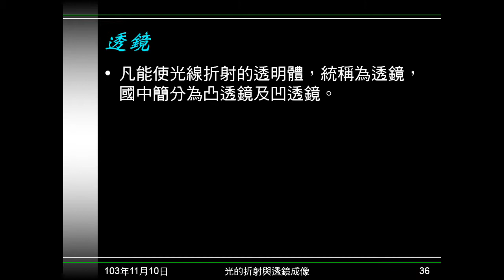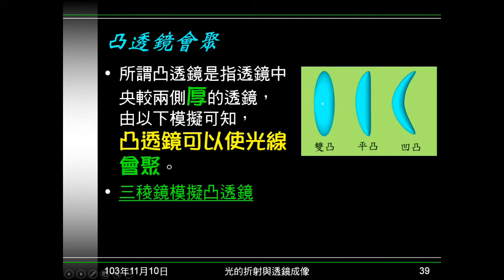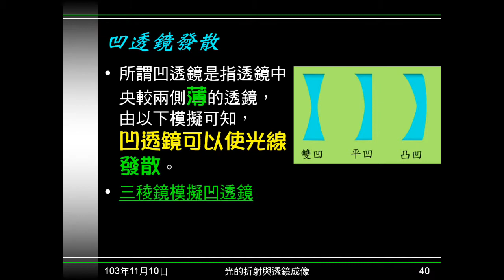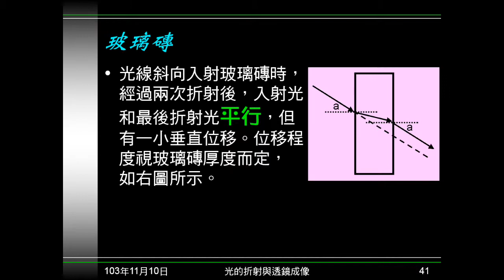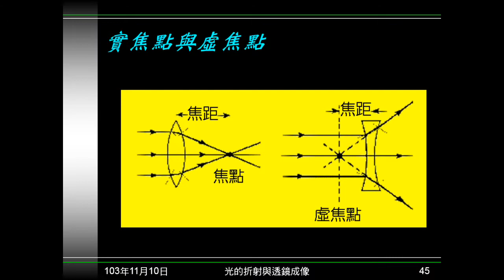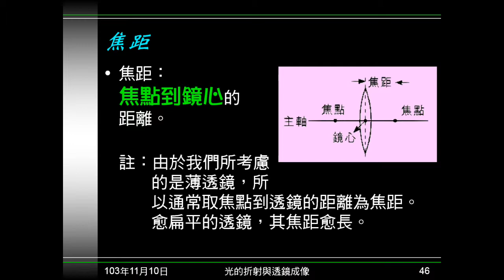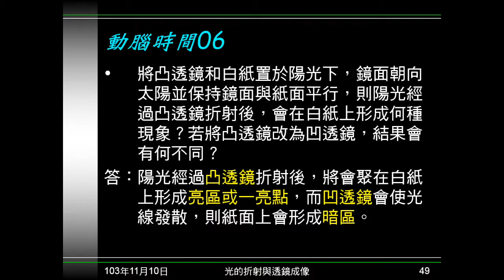103學年國二理化 光18：透鏡及名詞、凸凹透鏡及作用、動腦時間06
介紹何謂透鏡，透鏡種類，何謂凸透鏡，何謂凹透鏡，各有何種作用。簡介玻璃磚。說明透鏡上各種名詞的意義。動腦時間06是問凹凸透鏡的作用。